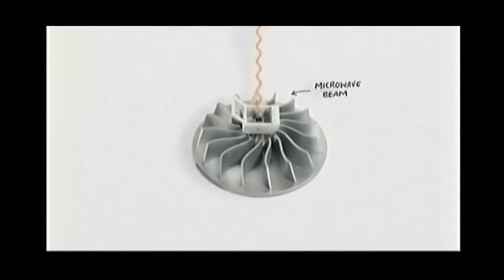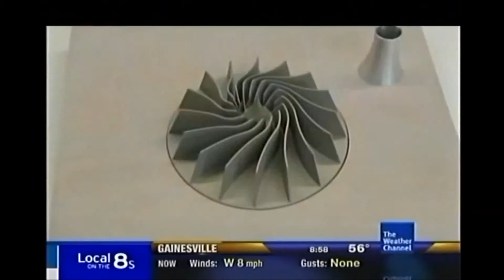Radio Frequency (RF / microwaves) Inducing Tornadoes (RF heating)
Please share! or click the remix button below this video to put this directly on YOUR youtube channel ! :) This is a profound discovery.

Laboratory experiments performed by Dr. Slobodan Tepic, from Switzerland (who holds a dual engineering Doctorate from MIT Cambridge) proving Radio Frequency (RF / microwaves) emitted from a stationary antenna can induce tornadic rotation.

On a smaller scale (in the lab) done using high frequency laser power in a tank of water (to simulate a microwave in the atmosphere over several miles)

RF heating, via microwaves from an antenna -- in the 2-3GHz range.

Ironically, our current NEXRAD weather RADAR works in the same spectrum.

Thanks beyond measure to The Weather Channel for covering this important topic, for encouraging science professionals (and enthusiasts) to think outside the box , and explore new ideas.